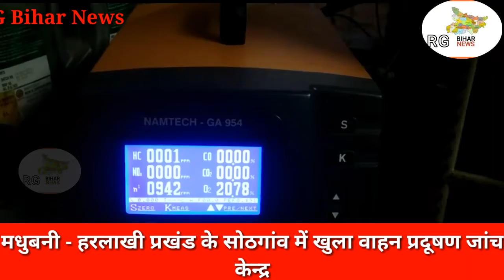मधुबनी - हरलाखी प्रखंड के सोठगांव में खुला वाहन प्रदूषण जांच केन्द्र